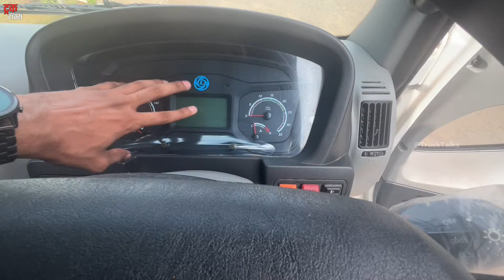Ashok Leyland BOSS 1915 Full Review | 32 Feet LONGEST TRUCK | 30 LAKH🔥| डाक पार्सल में चलाओ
Hello guys this is Ajinkya back with another episode of Truck Talks, in todays video lets review the Ashok Leyland Boss 1915 part by part.

The Ashok Leyland Boss is a popular range of heavy-duty trucks in India, known for their durability, reliability, and versatility. They are widely used in various applications, including transportation of goods, construction, and mining.
The Ashok Leyland Boss is available in various models and configurations, including tippers, flatbed trucks, and tractor-trailers.
It's known for its reliability and durability, making it a popular choice among customers.
The Boss trucks are backed by Ashok Leyland's extensive service network, providing support and maintenance throughout their lifespan.

TruckTalks Official